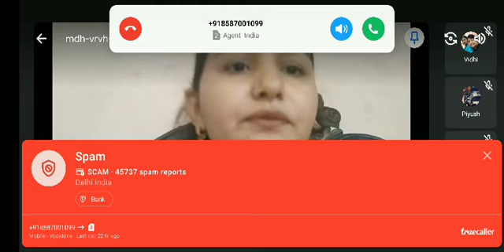8, History ch:8 Civilising the Native, Educating the Nation ( Part 2)